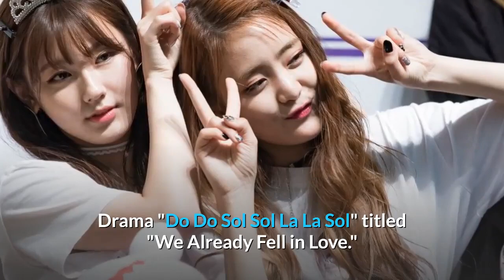BTS Jungkook, BLACKPINK Rosé and more Selected by Media Outlet As Idols Born in the Year of The Ox..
BTS Jungkook, BLACKPINK Rosé and more Selected by Media Outlet As Idols Born in the Year of The Ox That are Global Stars